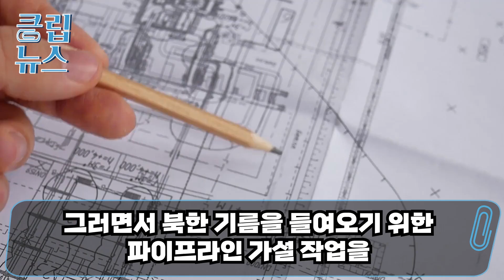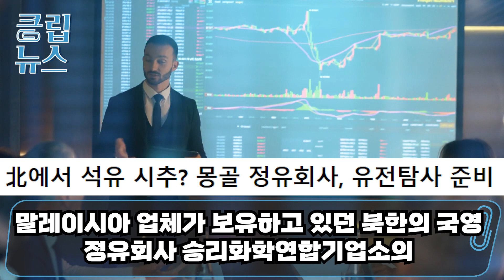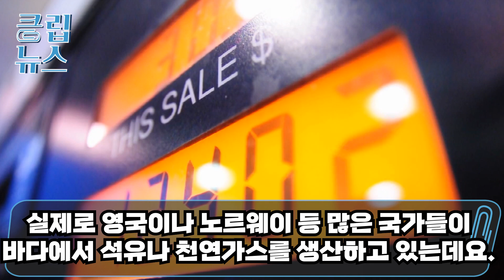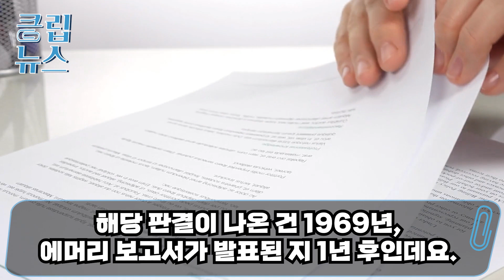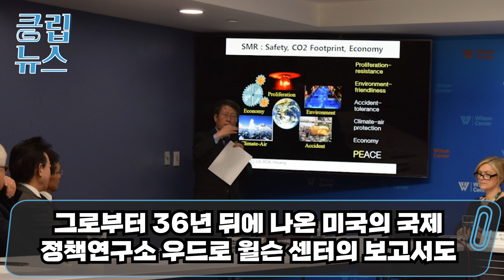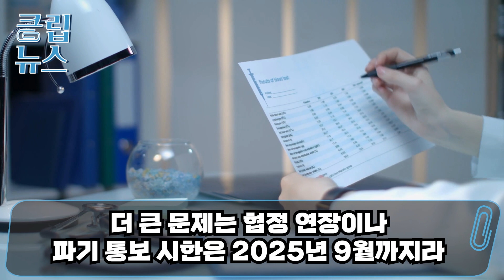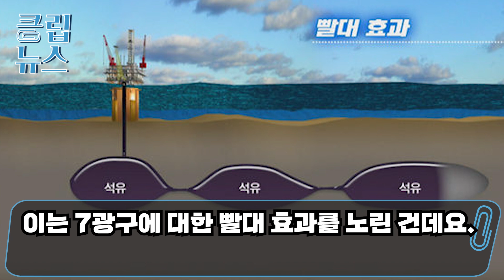마라도 앞바다에 터진 ‘5,870조’ 초대박 韓, 사우디의 10배 산유국 되자 전세계 경악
마라도 앞바다에 터진 ‘5,870조’ 초대박
韓, 사우디의 10배 산유국 되자 전세계 경악